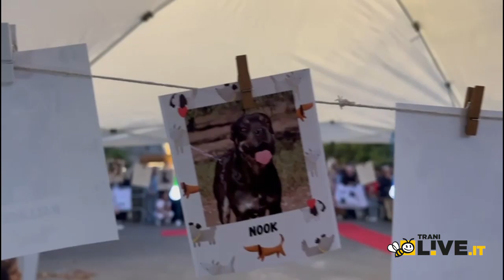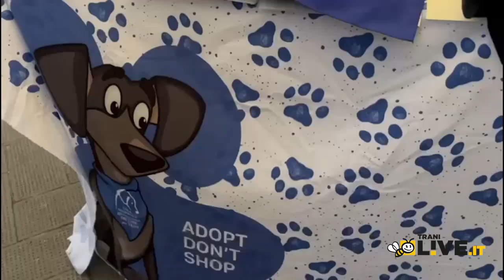Dog's night, la sfilata a quattro zampe